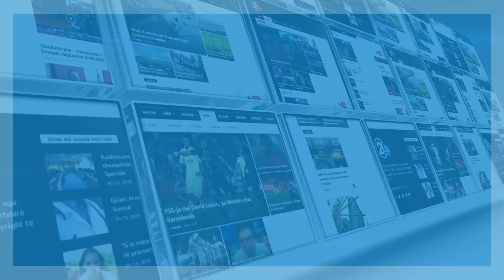Bardhyl Ademi nga Zvicra flet për sfidën e filluar me prerjen e flokëve në karantin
rtv21.tv